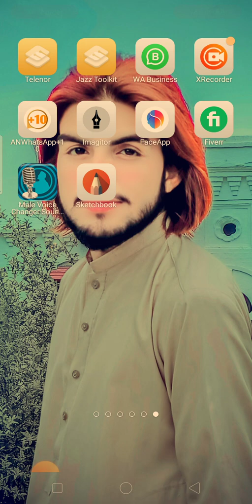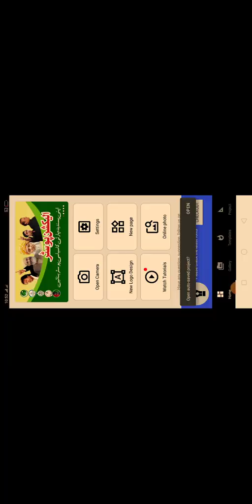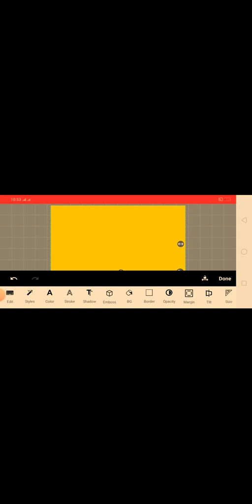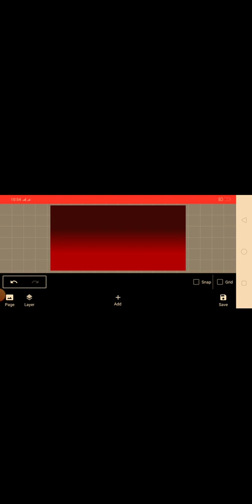YouTube thumbnail banana sikhen Urdu designer new tric 2022